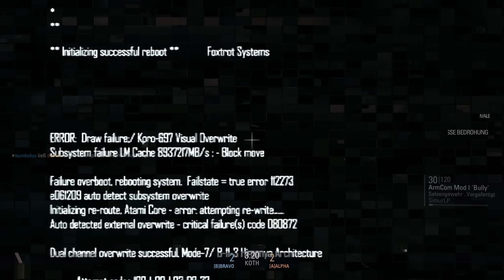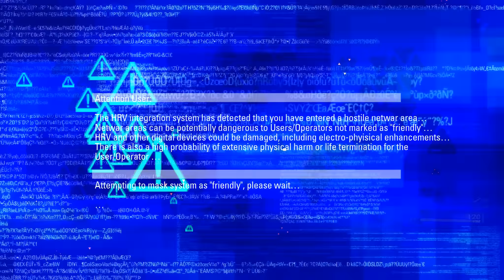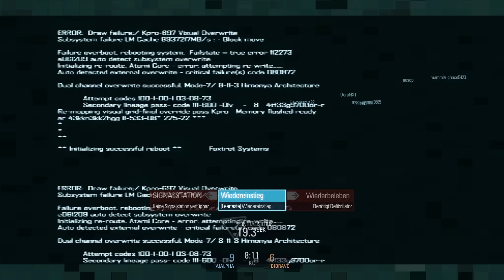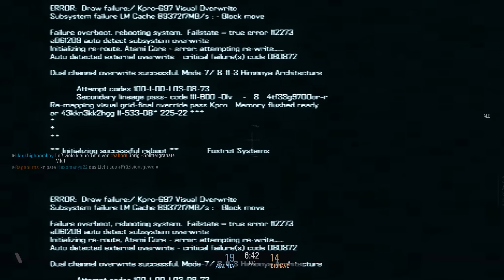Let's Play Together Blacklight Retribution #009 [Deutsch] [FullHD+] - Sche** Hack...enschützen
---Alle Rechte an diesem Spiel liegen bei Perfekt World.

---Das Spiel ist zwar Free2Play aber es steht euch natürlich frei Ingame-Objekte zu kaufen um den Entwickler zu unterstützen.

Neuer Patch + Lange nicht gespielt = SimurLP
Heute wieder eine Chaos Folge, und mit einem Hacker... oder super Spielern? Ich hab immernoch keine Ahnung

Equipment:

Hardware:

Gehäuse: CM STORM Enforcer
Mainboard: Gigabyte H77 DS3H
Prozessor: Intel i5 3550
Prozessorkühler: Alpenföhn Groß Clockner
Grafikkarte: EVGA FTW NVidia GeForce GTX670
Festplatte 1: Corsair Force 3 SSD 120GB
Festplatte 2: Seagate Barracuda 7500u/min 1000GB
Laufwerk: LiteOn IHOS104-37
Arbeitsspeicher: Corsair Vengeance 8GB DDR3-1600Mhz
Netzteil: Cool Master Silent Pro M600, 600W ATX 2.3
Tastatur: Logitech K400
Maus: Sharkroon FireGlider Gaming Mouse
Headset: Creative Fatal1ty Pro Series Gaming MKII
Bildschirm 1: Dell UltraSharp U2312HM
Bildschirm 2: Samsung SyncMaster 920n

Software:

Muxen und schneiden: mkvmerge GUI - Gratis